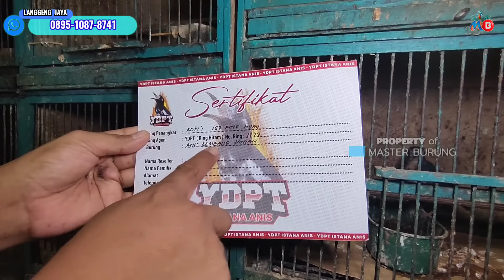CR ORI BANYUWANGI 70RB CUCAK IJO BIG JANTAN DIJUAL OBRAL DIKIOS LANGGENG JAYA PASAR BURUNG PRAMUKA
Cek di videonya ya teman²

Yang sayang Anak dan istri ini ada link nya 👇🙏😁
                                    Part  |

  "Assalamu'alaikum wr wb teman kicau mania"

       Terimakasih sudah hadir tonton video ini
           Dan  Untuk dukunganya jangan lupa
                SUSBCRIBE LIKE DAN SHARE
                       " NYALAKAN 🔔 NYA "
Agar tidak ketinggalan update video selanjutnya
                         '' TERIMAKASIH🙏"

"Semoga Liputan ini Menambah informasi baik"
    "Dan wawasan kita yang selalu bermanfaat "

                Lt.dasar : belakang pasar sayur
      Pasar burung pramuka - Matraman Jaktim

               Pengiriman bisa tanyakan kios
                              Ataw pak gojek
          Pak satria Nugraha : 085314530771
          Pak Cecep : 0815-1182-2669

                                     NB
Harga burung terbaru di PB pramuka, pasar burung pramuka Jakarta timur, seputar harga burung, stock dan harga burung, kios burung murah, kios burung kecil, kios burung ombyokan, kios burung perkutut, kios burung impor, kios burung gacoran, di pasar burung pramuka, ataw, diluar pasar burung pramuka, ada juga kita informasikan jual beli burung dan tukar tambah, semoga Chanel master burung bisa menjadi alternatif informasi tentang nama burung, harga burung, rawatan burung, lewat video yang Ter update atawpun video sebelumnya, lebih lengkapnya kita simak videonya, terimakasih

       " Kios ini menjual berbagai macam burung"
                               SEPERTI

Jomin
Murai beti
Murai trotol
Murai pastol
Jakbal
Pancawarna kamboja
Pancawarna impor
Robin
Indigo
Mosang
Blakstrut
Lemon finch
Opt
KACER
Cucak kucing
Pisang hutan
Branjangam Borneo
Mule siskin
Branjangan
Poho anakan
Jagal papua
Cucak rowo
Jomin
Jalak Rio
Jalak brahmana
Siri siri
Wakiko
Poksay, mbul, mandarin, mantel
Poho pipit
Poho pihit
Jalak api
Kinoy
Ranting
Bilbong pendeta
Hybrid bali x HK
Wambi
Kacer ponti
Anis merah
Anis kembang
Beo anak
Cucak rowo
Cucak cungko
Mb trotol apbn
Mb pastol gacor
Jalak suren
Jalk putih
Jakbal
Jalak hongkong
Poho pipi putih
Kuut songgoratu
Lutut udan mas
Trungtung
Jalak alis api
Tledekan laut
Para dis
Painteled
Panca warna lokal
Nuri pelangi
Nuri ambon
Yu hina
Jalak starling
Redsiskin
Perkutut
Dll